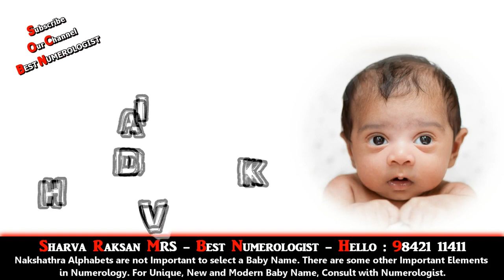TOP 10 BABY BOY NAME STARTING WITH D 1 - NUMEROLOGIST - 9842111411 - MODERN NEW INDIAN HINDU TAMIL